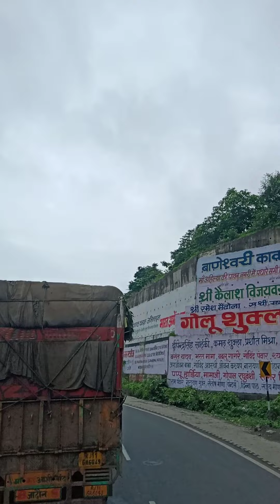Travel by truck😂-No editing/No Narration travelvlog📽️vlogs travel hills vlogging newchallange!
Traveling in a truck can be a great way to see the country and experience the open road. However, it's important to be prepared for the challenges of long-distance driving, such as long hours on the road, limited amenities, and the potential for bad weather.

Here are some tips for traveling in a truck:

Plan your route carefully. This will help you avoid traffic jams and long detours.